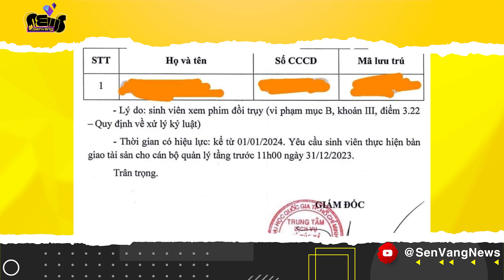SINH VIÊN XEM PHIM HÊU BỊ ĐUỔI KHỎI KTX ĐH BÁCH KHOA - THẢM ÁN CÀ MAU, 3 X.Á.C 5 M.Ạ.N.G || TIN 24H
Tin tức mới nhất trong ngày - Tin tức cập nhật 24h mới nhất
- SINH VIÊN XEM PHIM HÊU BỊ ĐUỔI KHỎI KTX ĐH BÁCH KHOA: Được biết, trường hợp sinh viên này xem phim hêu gây ảnh hưởng đến bạn cùng phòng. Sinh viên cùng phòng nhiều lần đã nhắc nhở nhưng không được nên phản ánh lên trung tâm và trung tâm xử lý theo đúng quy định.

- THẢM ÁN CÀ MAU, 3 X.Á.C 5 M.Ạ.N.G NGƯỜI: Bước đầu, Khoa khai nhận do 2 bên có mâu thuẫn nên mấy ngày trước đã ra tay với cha mẹ vợ và vợ đang mang thai đôi. Sau khi gây án, Khoa lấy tài sản trong nhà rồi bỏ t-r-ố-n cho đến khi bị bắt.